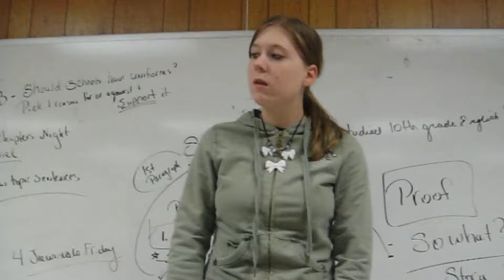I LOVE MY FRIENDS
Just a video of me and my friends